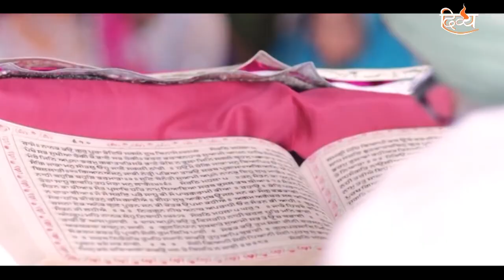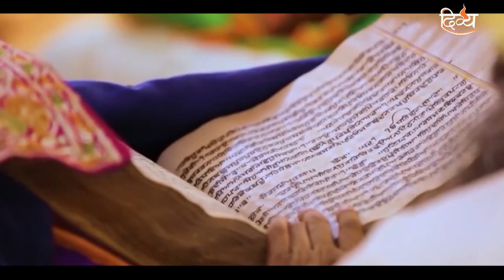Gurpurab Special Song | Mere Baba Nanak | Baba Nanak Song 2022 | Nitin Vohra | Divya Channel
Gurpurab Guru Nanak Dev ji 2022 ke shubh din par suniye baba nanak song : Mere Baba Nanak Nitin Vohra ki awaz mein sirf Divya Channel par.